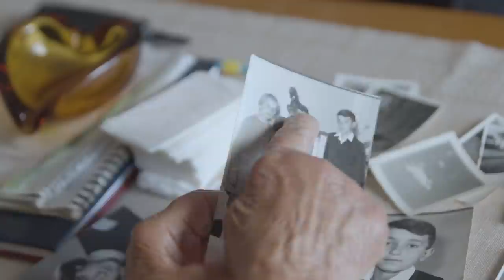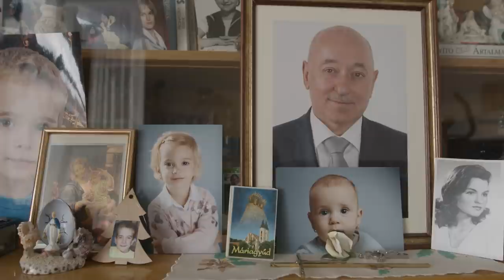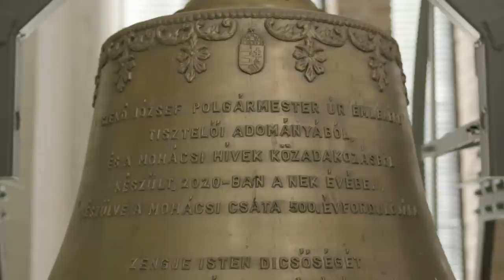Szekó József Emlékfilm 2020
A film Szekó József emléke és munkássága, Mohács előtt tiszteleg.

Mohács városa Szekó József polgármestersége idején egy depressziós hangulatú, zsugorodó gazdaságú, csökkenő presztízsű településből pozitív jövőképű, öntudatos, fejlődő és egyre élhetőbb várossá vált.